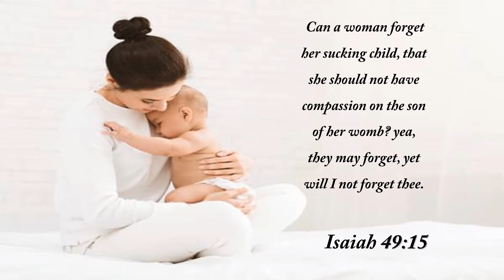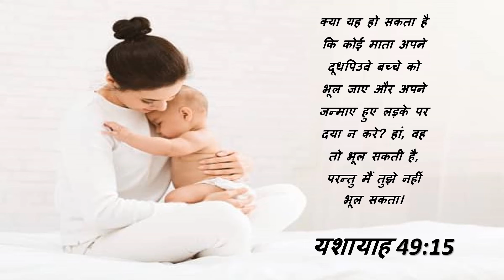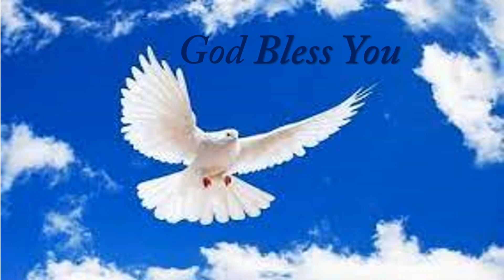Today's Manna 07/10/2021 | English | Tamil | Hindi | Marathi